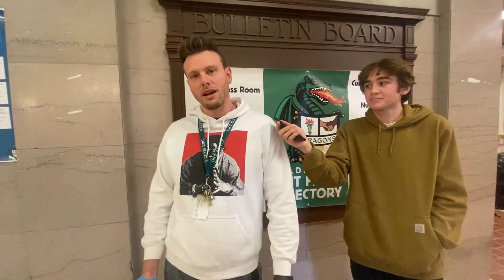Allderdice Morning Announcements 12/16/22